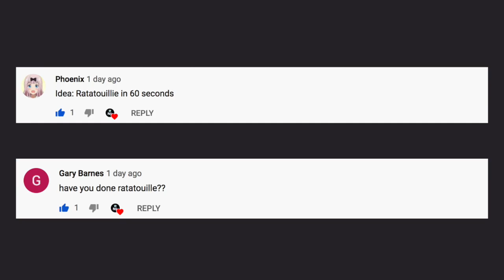Ratatouille in 60 Seconds (OKAY 70 SECONDS SUE ME)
France. Rats. Ginger. What else can a girl ask for?

I'm having so much fun doing Disney movies in 60 seconds.

If you liked this, you might want to check out some of the other movies in 60 seconds that I've made based on commenter recommendations!

Is there a movie you want to see in 60 seconds?

Special thanks to Thomas Cossu for the music.